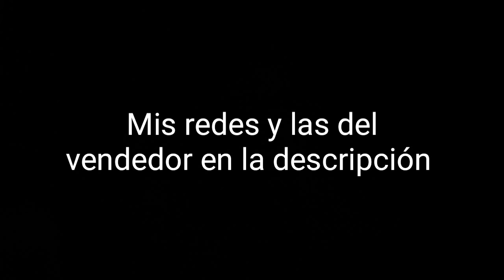BOA IMPERATOR (actualización)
Ella es una Boa imperator localidad Veracruz. Tiene 2 años 4 meses de edad. Pesa 1384g y mide 1.35cm.